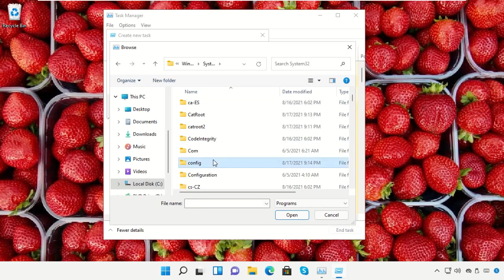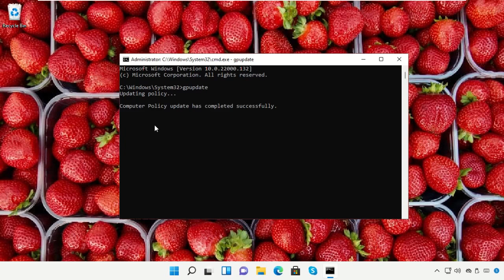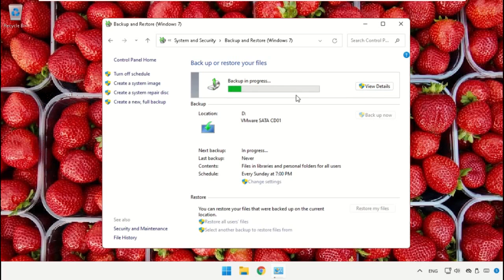Windows 11 - Comment sauvegarder vos fichiers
Tutorial : [ Windows 11 - Comment sauvegarder vos fichiers ]